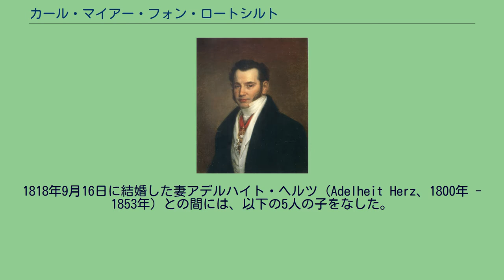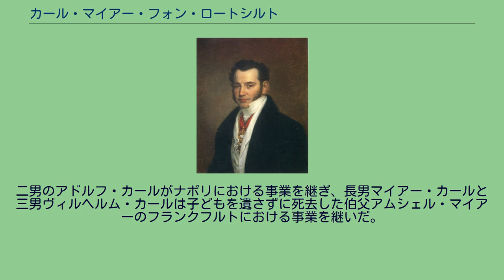カール・マイアー・フォン・ロートシルト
カール・マイアー・フォン・ロートシルト カール・マイアー・フォン・ロートシルト（Carl Mayer von Rothschild、1788年4月24日 - 1855年3月10日は、両シチリア王国を拠点としたドイツ系ユダヤ人の銀行家で、ロスチャイルド家の一員。ロスチャイルド家のナポリにおける事業を立ち上げた。 ロスチャイルド財閥の祖マイアー・アムシェル・ロートシルト（1744年 - 1812年）の四男としてフランクフルト・アム・マインに生まれる。
生まれたときの名前はカルマン・マイアー・ロートシルトであるが、家族内での呼び名だった「カール」の名で知られる。
富裕な一族に生まれた彼は、29歳で結婚してフランクフルトのノイエ・マインツァー通りに居を構えるまで、父マイアー・アムシェルの下で銀行業の下積みを行った。
1818年9月16日に結婚した妻アデルハイト・ヘルツ（Adelheit Herz、1800年 - 1853年）との間には、以下の5人の子をなした。
長兄のアムシェル・マイアーはヨーロッパ全域において一家の事業展開を行うために、自らはフランクフルトに残りながら、弟たちをヨーロッパの各都市に送り、その地で銀行を開業させた。
1821年にオーストリア軍がナポリを占領すると、好機と見たロスチャイルド家はカールをナポリに送った。
カールはしばしば5人兄弟のうちで最も出来が悪かったと見られているが、ナポリにおける彼の働きは優秀な金融業者であることを示している。
また、ビジネス上の重要なコネクションを作ることにも秀でており、ルイージ・デ・メディチ蔵相との良好な関係を作り上げていた。
ロスチャイルド家の銀行をナポリにおける主要行としたカールの成功で、ロスチャイルド家は英国および他のヨーロッパ主要3カ国における存在感を出し、一族は大きな影響力を持つこととなった。
1822年にカールと4人の兄弟はオーストリア皇帝フランツ1世から男爵に叙せられた。
1826年の冬には、後にベルギー国王となるザクセンコーブルク公レオポルドをナポリの邸宅に招いている。
シチリアの在フランクフルト総領事に任命（1829年）されたほか、1832年1月にはローマ教皇グレゴリウス16世から騎士団勲章を受けている。
カールは、フランクフルトとナポリのいずれにも邸宅を持っていた。
父マイアー・アムシェルがフランクフルト郊外に所有していた土地に1837年に建てた邸宅は、現在ギュンターズブルク・パークとして知られている。
また、1841年にはヴェスヴィオを臨むサン・ジョルジョ・ア・クレマーノの邸宅ヴィッラ・ピニャテッリを購入している。
1853年の妻アデルハイト、1854年の四男アンセルム・アレクザンダー・カールの死を追うように、カールは1855年にナポリで死去した。
彼の資産は、7分の1が娘シャルロットに、残りが存命の3人の息子に均等配分された。
二男のアドルフ・カールがナポリにおける事業を継ぎ、長男マイアー・カールと三男ヴィルヘルム・カールは子どもを遺さずに死去した伯父アムシェル・マイアーのフランクフルトにおける事業を継いだ。